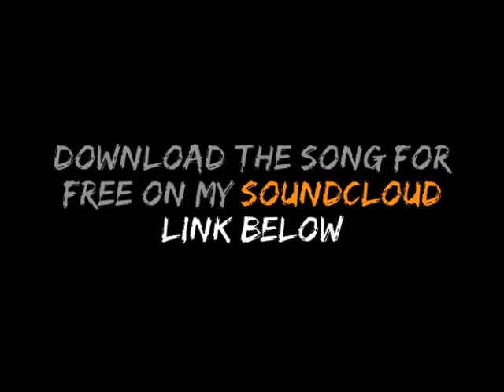Empire On The Beat - Cheap Thrills Remix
Mein erstes Remix-Projekt.

Alle Instrumente habe ich selbst per Keyboard eingespielt, ich hoffe es gefällt euch.
Da es mein erstes Projekt in diese Richtung ist, würde ich mich über ehrliches, konstruktives Feedback sehr freuen.